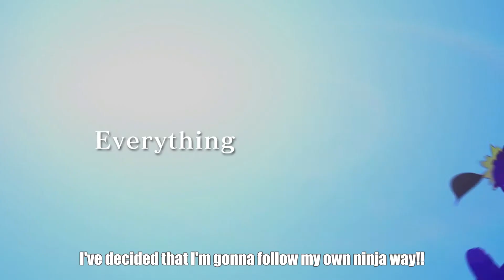Naruto Shippuden Ultimate Ninja Storm Trilogy is coming to the Nintendo Switch in April!